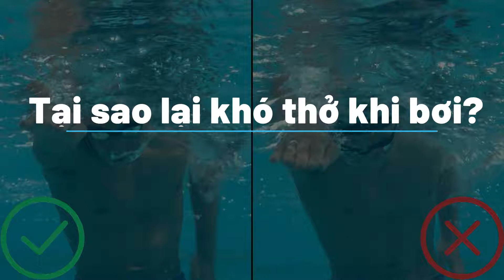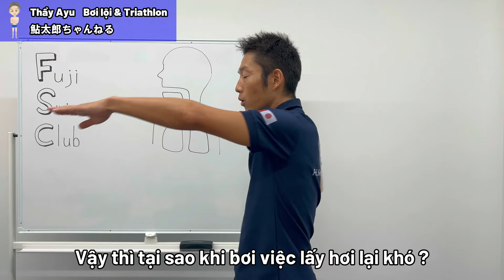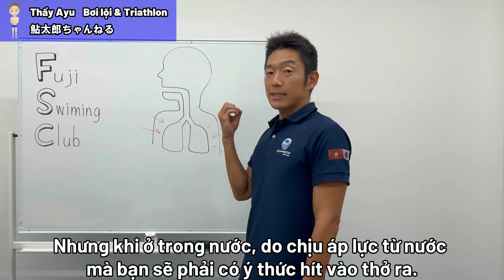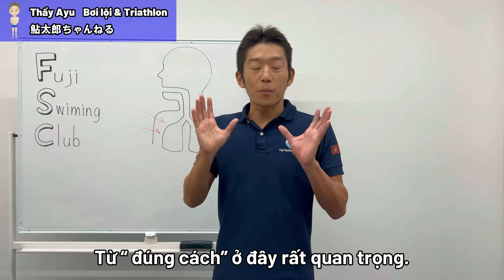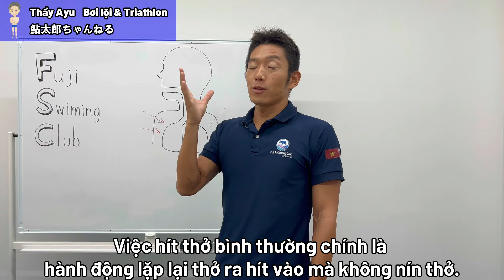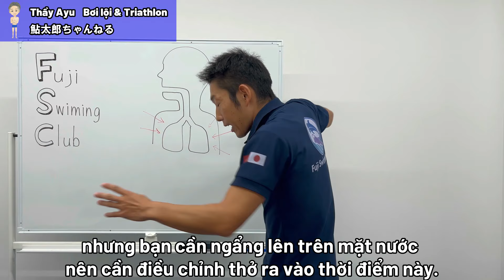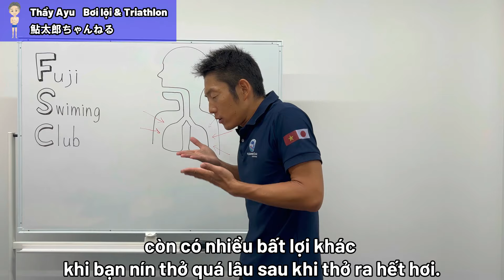Why is it difficult to breathe while swimming? ☆How to swim#12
Swimming, Triathlon and general sports videos are regularly updated on my YouTube channel.

Currently, the swimming course according to the Japanese program/lesson plan has been taught at Fuji Swimming Club Vietnam.
At the same time, I also run Triathlon and swimming related seminars on an irregular schedule.

【Profile】
Ayusawa Takanori

Teaching experience:
Swimming/Competition: From 2004 to present
Triathlon: From 2014 to present

Triathlon Coach Accredited by Japan Sports Association
Triathlon Coach Accredited by Japan Triathlon Federation
Swimming Instructor of Japan Sports Association